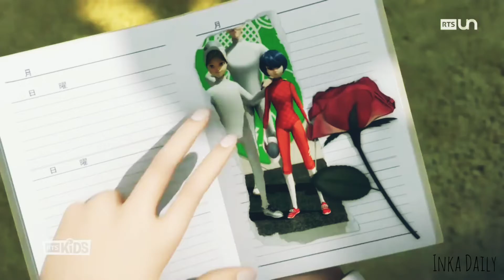AMV | Miraculous | Look What You Made Me Do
𝐒𝐨𝐧𝐠 : Look What You Made Me Do
𝐀𝐫𝐭𝐢𝐬𝐭 : Taylor Swift
𝐂𝐚𝐫𝐭𝐨𝐨𝐧 : Miraculous